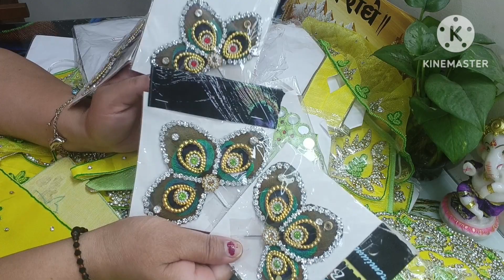शिवरात्रि और हरियाली तीज पर सभी भगवान के लिए क्या-क्या shopping की आइए चलिए देखते है( Shopping Haul)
🌹🙌राधे राधे जी🙌🌹
@preeti maheshwari

You also join me on Facebook Page Laddu Gopal ji seva And Instagram